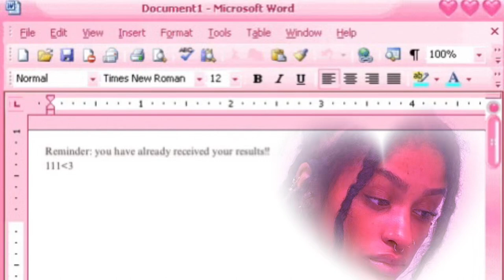septum piercing sub (LISTEN ONCE)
check comments!
song is Woo by Rihanna (sped up & reverb)